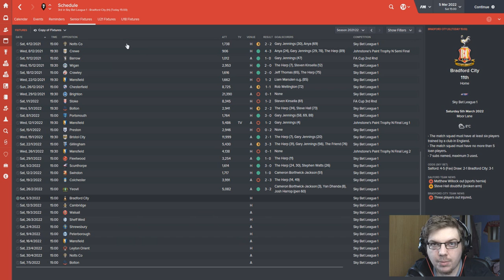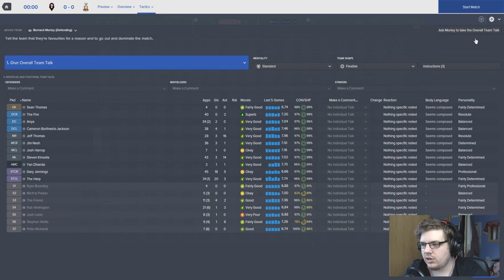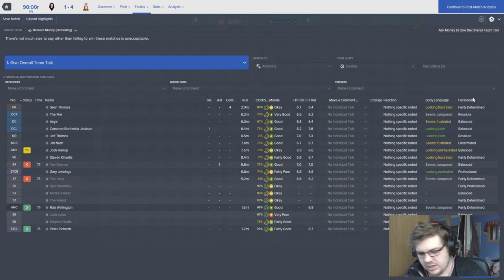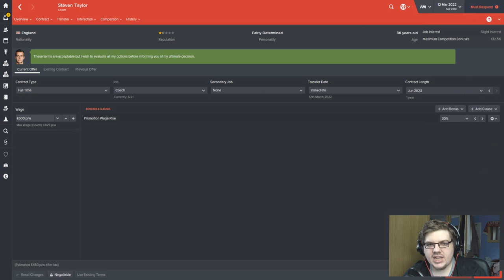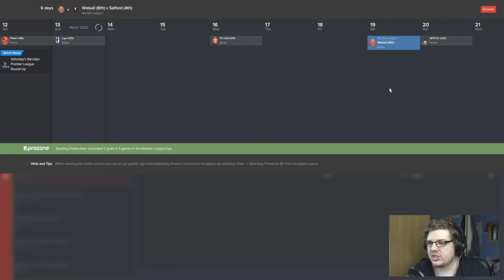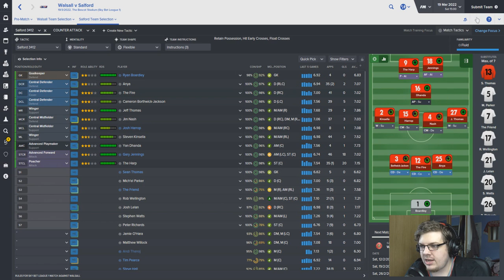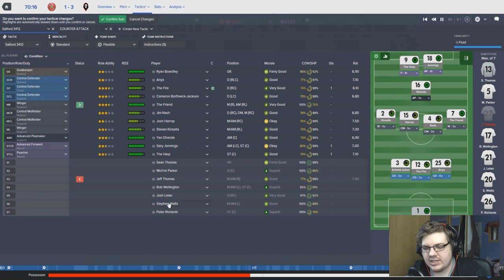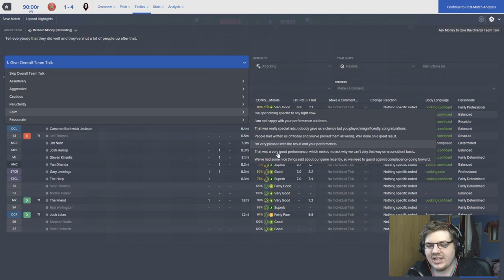The Salford Story | Part 61 | IN THE MIND OF BEN | Football Manager 2016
Did you like it? Then please like it. Target:1000